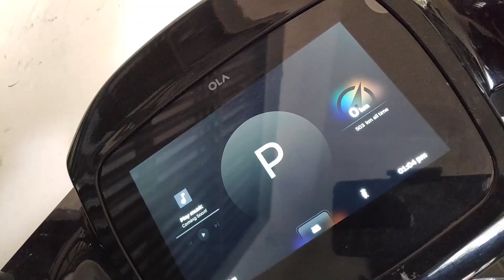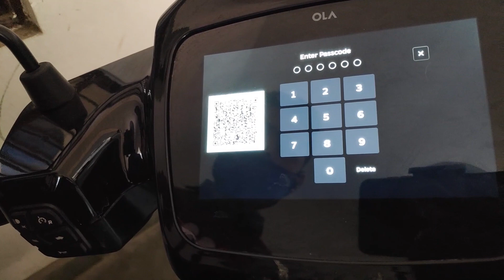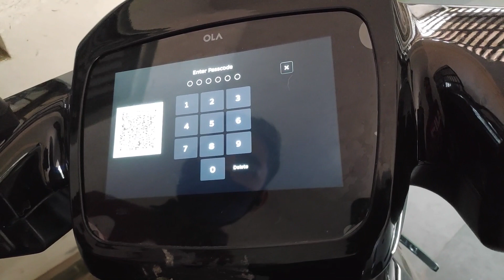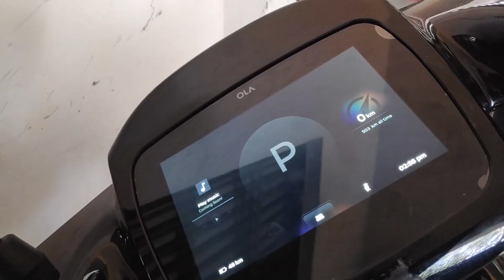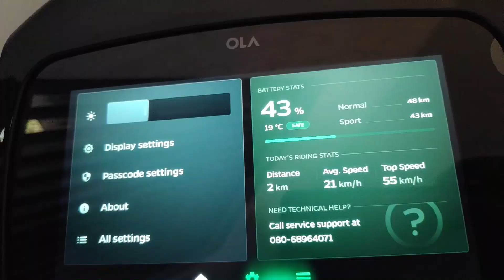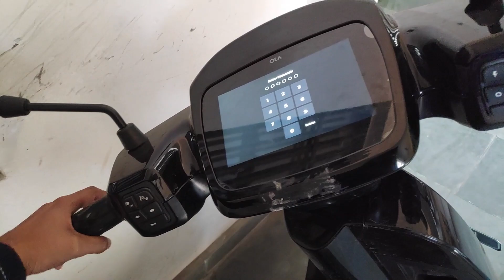OLA Electric Scooter Problem and Solution | OLA S1 & S1 Pro Bugs | Nimbu Tez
Vlog # 36
Thankyou so much for your love. My name is  Kulvinder Singh. By education I am an engineer (Electrical & Electronics)
and i love making vlogs. Keep supporting us, it makes us stronger.